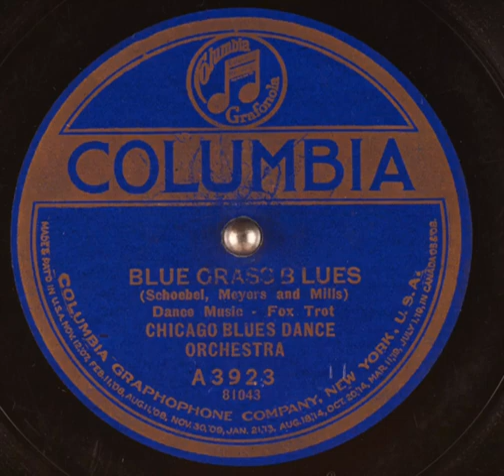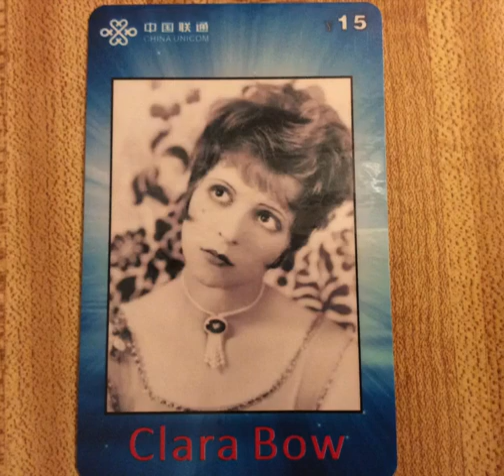"Blue Grass Blues" Chicago Blues Dance Orchestra 1923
This was a really common record when I was a kid because the 78 showed up all the time in my Salvation Army and Thrift stores.